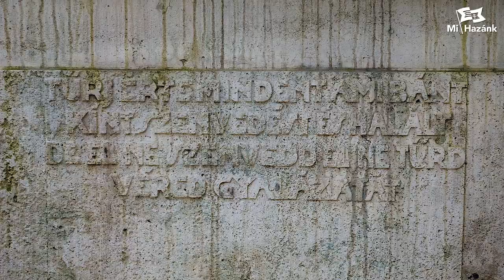Példaképeket kell állítani az ifjúság elé!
A sajtótájékoztatót tartják: Vékony Csongor, a Mi Hazánk Ifjainak elnöke és Lantos János, a Mi Hazánk esztergomi elnöke